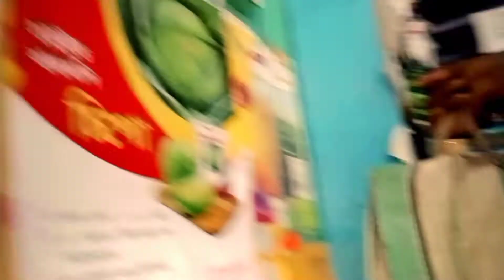পাইকার কয় ভেণ্ডি মানুষ হইয়া গেছে || পাইকারি সব্জি বিক্রি || vlogs 9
আন্দাগুন্দা দাম চাওয়াতে পাইকার বলে ভেণ্ডি মানুষ হইয়া  গেছে
Vlogs 9
পাইকারি সব্জি বিক্রি
নিজের জমির সবজি বিক্রি ব্লগ
সবজি বিক্রি ব্লগ
প্রতিদিন সবজি বিক্রি ব্লগ

Facebook id liton talukdar